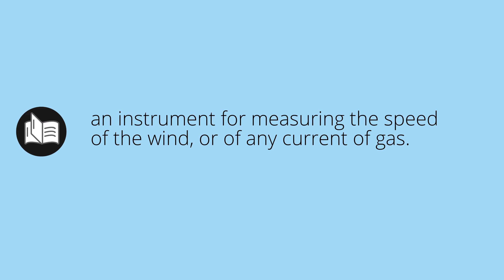What ANEMOMETER means • Meaning of ANEMOMETER • anemometer MEANING • anemometer DEFINITION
What does anemometer mean in english. What is the meaning and what is the definition of anemometer. What is anemometer. anemometer definition. Meanings and definitions for every word in the English dictionary